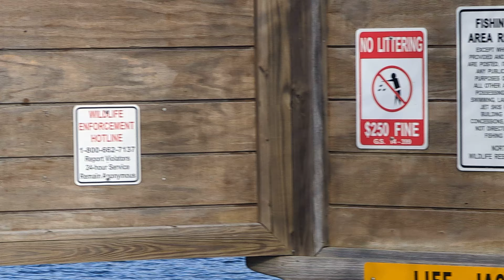NC4XL Dom POTA Activation Happy Birthday To Me K-6931 K-8226 WOW Wait Till You See How Many Contacts